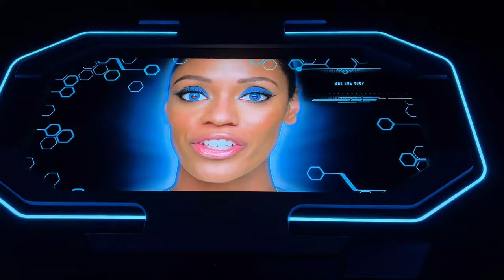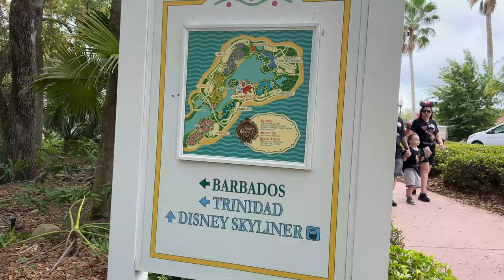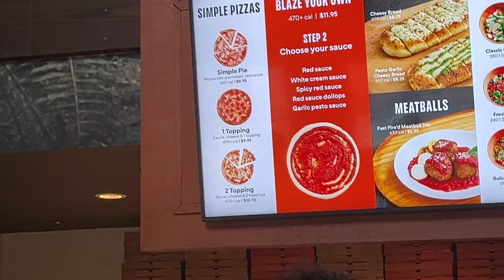WE WENT BACK TO ORLANDO!!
💕Hiiiii besties! It's been a while but me and Lucy were fortunate enough to head back out to Orlando for a lovely two-week holiday! Enjoy!! xxx

PS if any CPs/ICPs have any questions about an upcoming program give me a DM on Insta!

Instagram & TikTok - @immiehearson

💋's - Immie